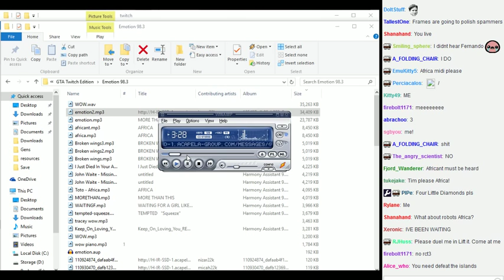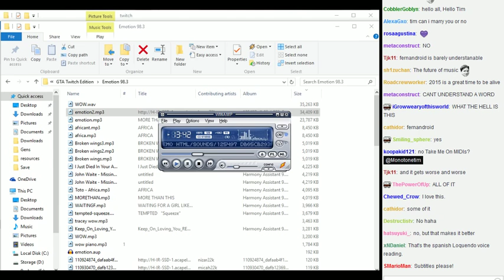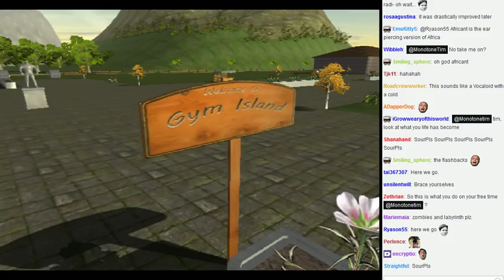MonotoneTim's magical GTA Twitch Edition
Tim is the funniest man i know and the world needs to know.

This is a bootleg backup of my favorite 15 minutes of in case twitch catches fire or something. Just until he marks it as a highlight or puts it on his own youtube channel. Or asks me to delete it i guess.